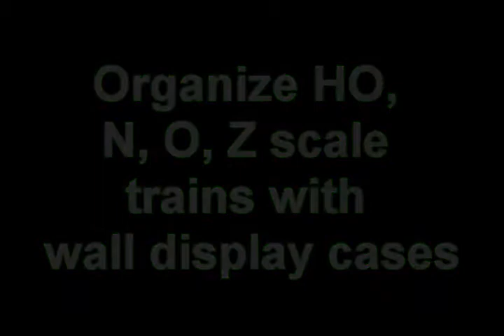Organize HO, N, O, Z scale trains with wall display cases